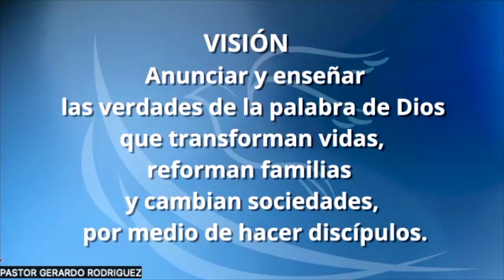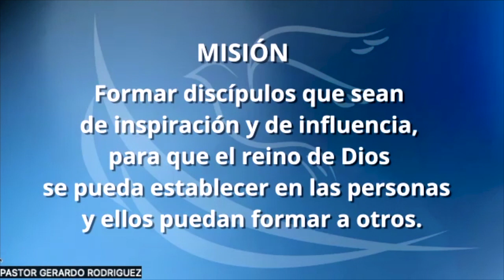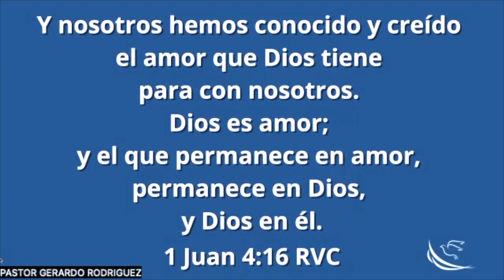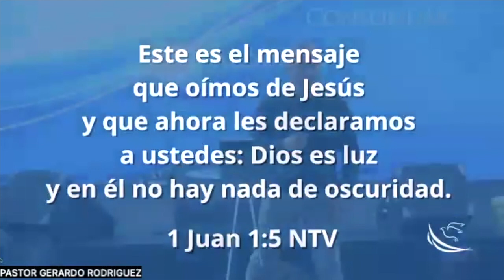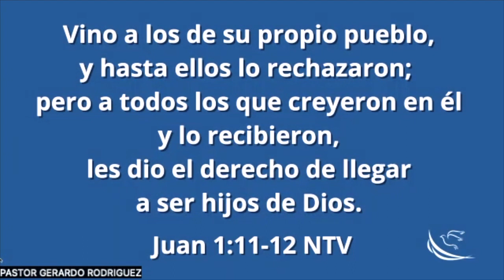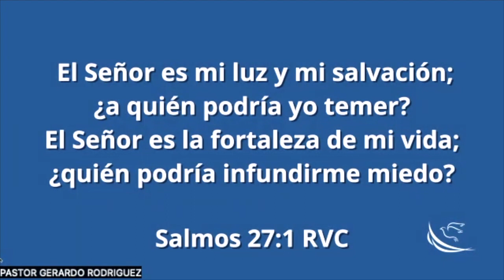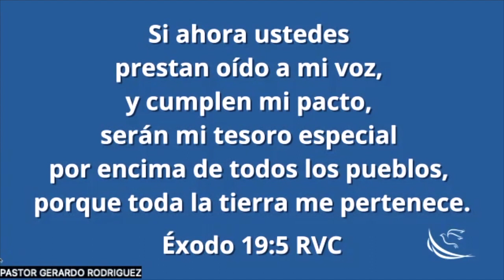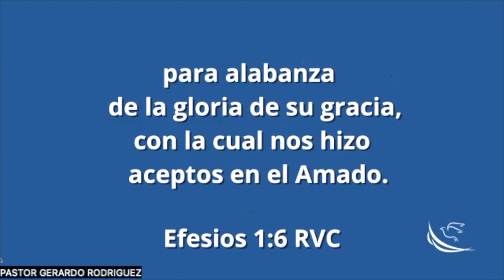El amor que transforma vidas - Pastor Gerardo Rodríguez I 9 julio 2023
¡Dios nos salvó por medio de Jesús y nos convirtió en sus hijos! Esto cambió nuestra condición, pues ahora nos sentimos amados, aceptados, valorados, seguros y con un destino y propósito para nuestra vida.